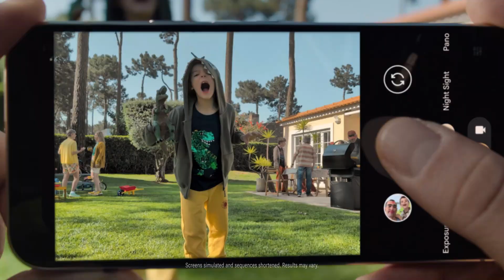Channing Tatum Calls Out Jenna Dewan for 'Delay Tactics' in Ongoing Divorce Battle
Buy your Google Pixel 9 Pro with Gemini on Amazon today
In this video, we delve into the latest developments in the heated divorce battle between Channing Tatum and Jenna Dewan. Tatum accuses Dewan of employing 'delay tactics' by attempting to disqualify his legal team just months before their scheduled trial. We explore the details of Tatum's filing, where he labels her motion as frivolous and lacking legal merit, and discuss the potential implications of this ongoing conflict for their family, especially their daughter Everly. With both stars navigating new relationships—Tatum engaged to Zoë Kravitz and Dewan to Steve Kazee—this saga continues to unfold. Join us as we break down what's at stake and what this means for both parties moving forward.